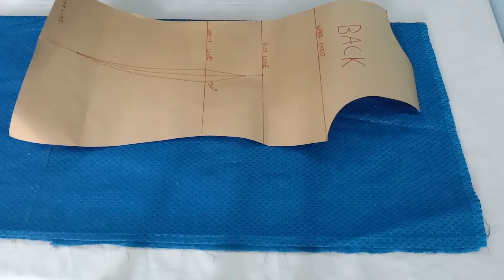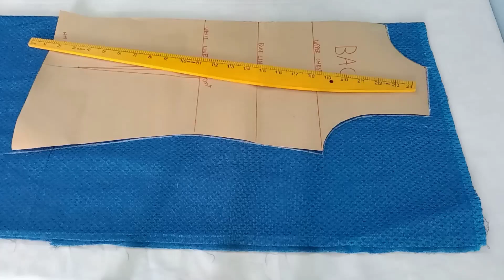How to stitch simple kurti/in tamil/englishsubtitles